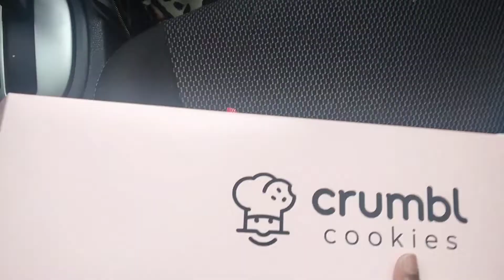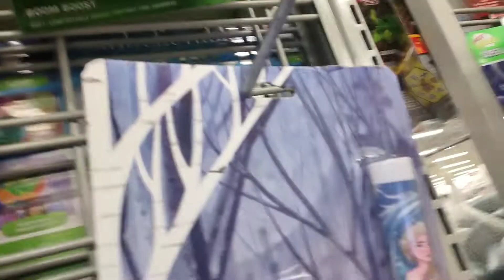Tasting Crumbl Cookies, Burlington Come With Me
Today we finally got to taste Crumbl cookies and they were fye!!!😀 Then we went to Burlington and I showed yall some toys!

burlington crumblcookies blackfamily vlogs#familyvlog#kidsvideo#kidvlogger